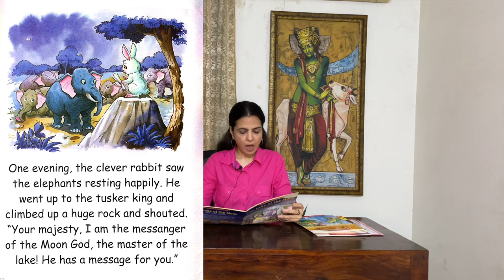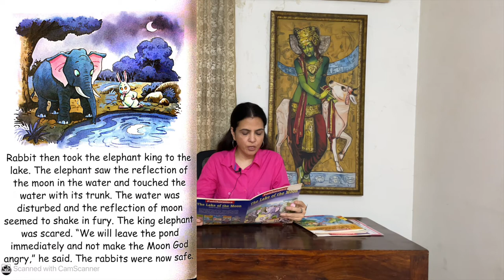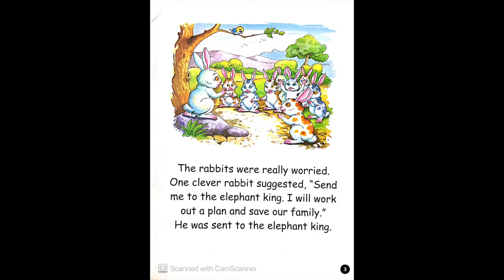Story 6 of 31, The Lake of the Moon, DYSLEXIA AWARENESS MONTH, for kids from 4 to 12 years.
To celebrate the  DYSLEXIA  AWARENESS MONTH , Ms Rama Tandon is reading 31 stories to your children.(one for each day of the month of October).
Ms Tandon wants children to develop their reading skills, either by reading short stories to them , with them, for them etc. If you have any particular story that you would like her to read it and upload it ,please feel free to contact her 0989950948.
Incase any one ( without any learning issues, who may be 8, 18 or 80 years )and wishes to learn to read , please feel free to contact me and do check out website for the same .
LIST Of STORIES FOR OCTOBER.
1. The Blue Jackal
2. The Little Red Riding Hood
3. The Archer Fish Special Skill
4. The Elephant and the Mice
5. The Lake of the Moon
6. The Lion Makers
7. The Little Stork Catches a Fish
8. The Brahmins Dream
9. The Loyal Mongoose
10. He Who Goes Gets
11. The Lion and the Rabbit
12. Pinocchio
13. The Donkey Who Sang
14. The Useful Long Tail
15. The Thief’s Sacrifice
16. The Donkey With no Brain
17. The Curiosity
18. The Wise Brahmin
19. The Wise and Old Bird
20. The Three Fishes
21. The Clever Rat
22. The Foolish Brahmin
23. The Monkey and the Crocodile
24. Prakash the Peacock
25. Bharti the Caterpillar
26. Meena, the Mynah
27. Charles the Chameleon
28. Jack and the Beanstalk
29. The Owl and the Swan
30. Balan, the Baby Bat
31. Indra the Oyster
(About Rama Tandon-she has been working for the last 17 years as a senior dyslexia therapist and special educator at Vasant Valley School in Delhi.
She also organises workshops for teachers and parents in India and abroad)